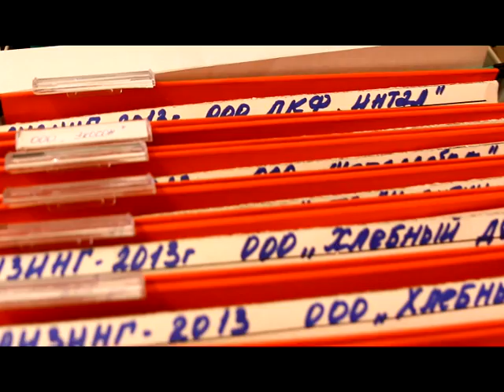Деньги на развитие бизнеса могут получить нефтекамские предприниматели